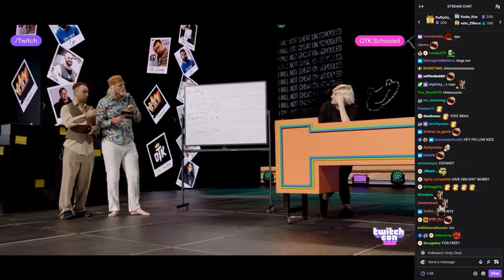Twitch CEO and xQc live